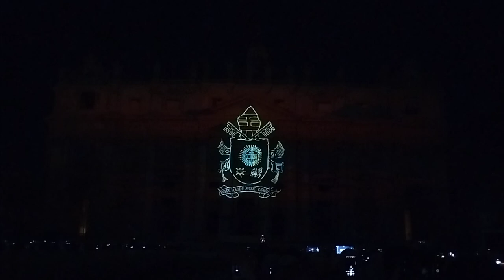SEGUIMI, LA VITA DI PIETRO " Follow Me The Life Of Peter"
video mapping